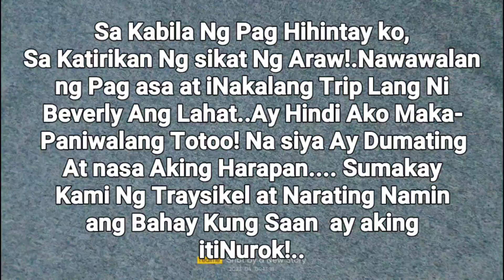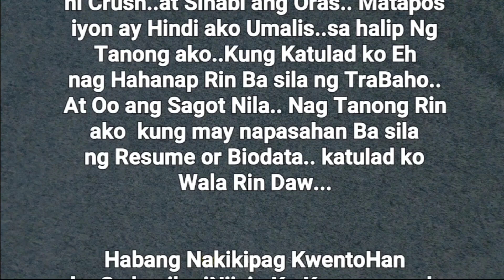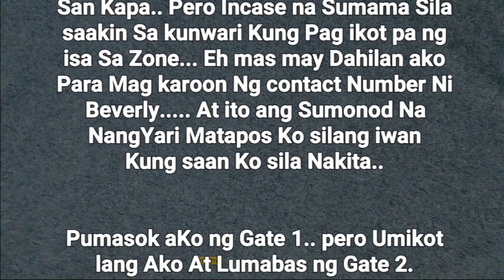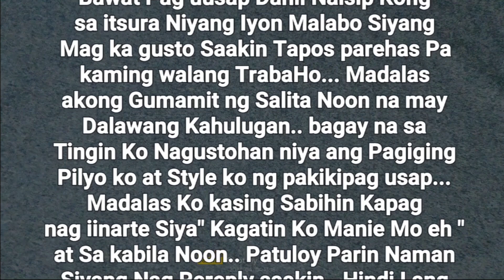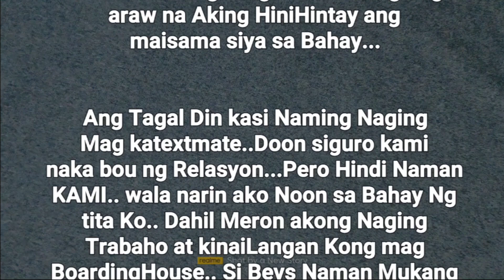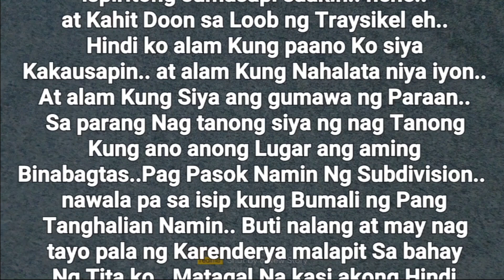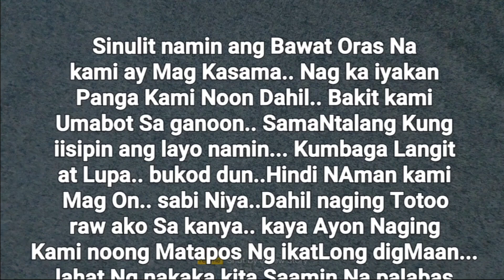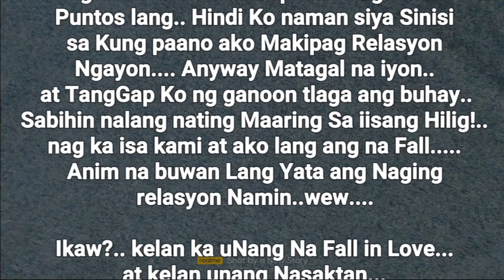NILANGHAP AT NILASAP SA BAHAY NI TITA | Kasgol TV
Hello Mga Ka Story.. iTo ang Kwento At Love Story Namin Ni Bebang/Beverly..
Samahan Nyo Kami Sa pamamagitan Ng Pag Basa at Pakikinig ang aming Love Story..

at Kung Nain Nyo Rin Mag Bahagi Ng Kwento